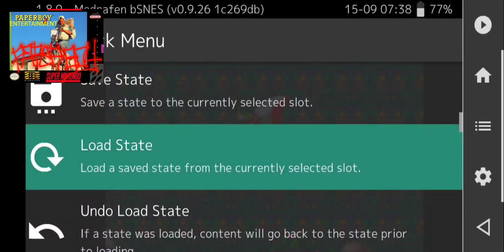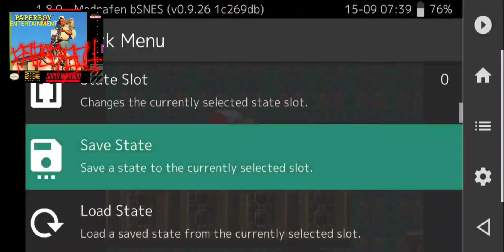SUPER NINTENDO-MR. NUTZ-GAMEPLAY